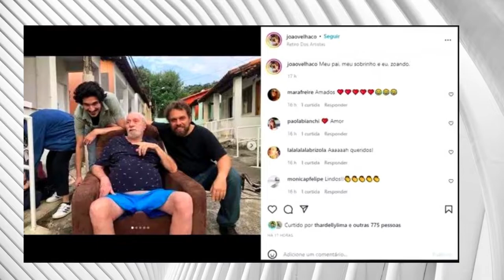Paulo César Pereio no Retiro dos Artistas recebe visita do filho e do neto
No último final de semana, Paulo César Pereio recebeu a visita do filho João Velho, fruto de seu relacionamento com Cissa Guimarães, e do neto Pedro.

O ícone do cinema está morando no Retiro dos Artistas, que apoia grandes artistas brasileiros. Em sua conta no Instagram, João compartilhou diversas fotos em que aparece ao lado do pai, de 81 anos.

“Meu pai, meu sobrinho e eu, zoando”, escreveu ele na legenda. Além de João, Paulo César e Cissa também são pais de Tomás.

Estou aqui desde o começo da pandemia, dessa crise do coronavírus. Achei que vir para cá seria uma maneira de me salvar. Vim para sobreviver. Eu moro em São Paulo, tenho meu apartamento lá. Não teve outro jeito. Mas estou bem de saúde, declarou ele há cerca de um ano.

Você lembrava deste grande ator? deixe o seu comentário.